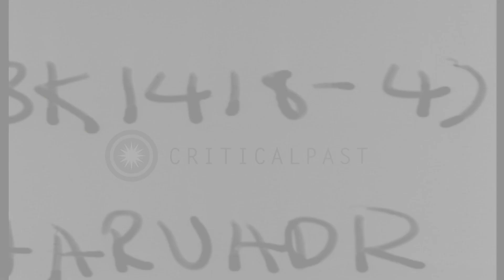Harvard University officials, faculty members, and President Franklin Roosevelt, ...HD Stock Footage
Harvard University officials, faculty members, and President Franklin Roosevelt, at tercentenary ceremonies

Tercentenary celebrations at Harvard University, Cambridge. Officials, faculty members and staff members of Harvard University arrive to attend the 300th anniversary ceremony. Men seated holding umbrellas. The choir sings. President Franklin Roosevelt can be seen sitting on the stage, in a top hat. A staff member speaks at the podium. The entire event occurs in a light rain. Location: Cambridge Massachusetts. Date: September 18, 1936.

57,000+ broadcast-quality historic clips for immediate download.